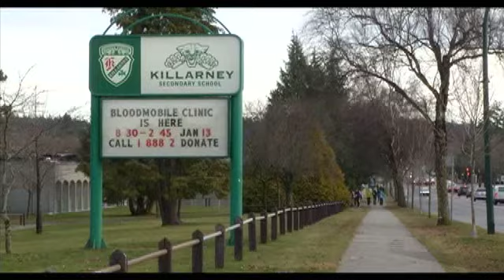Blood Mobile Mobile Clinic at Killarney Secondary